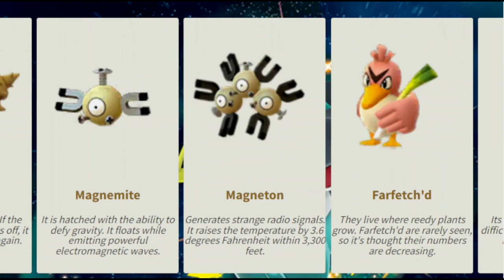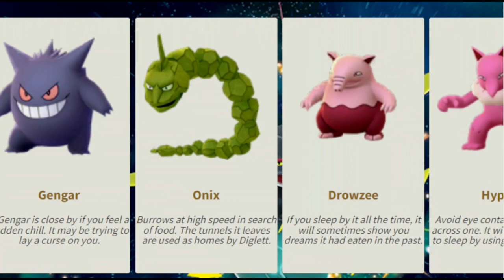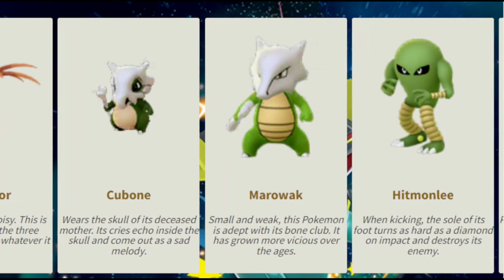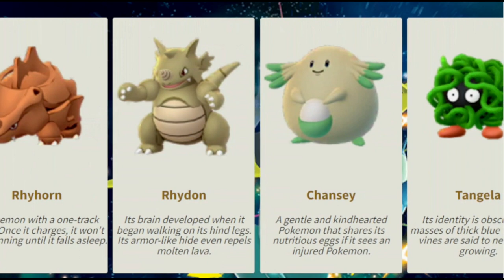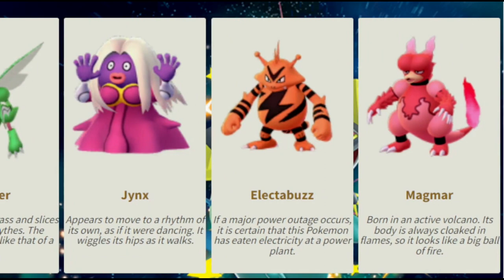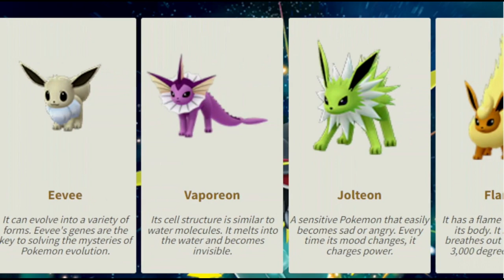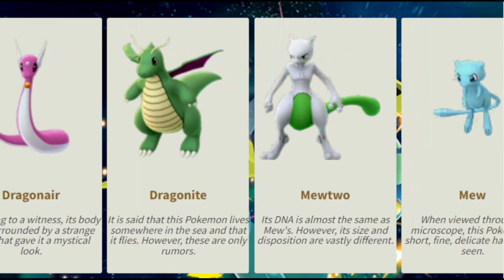Meet all Shiny Pokemon in Kanto Region (77-151)